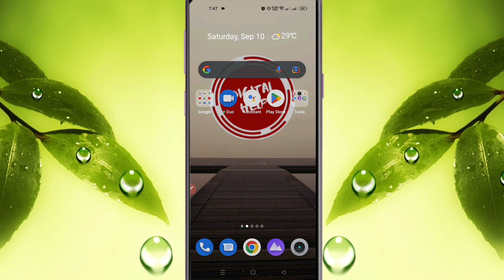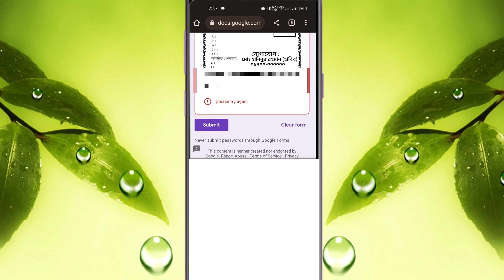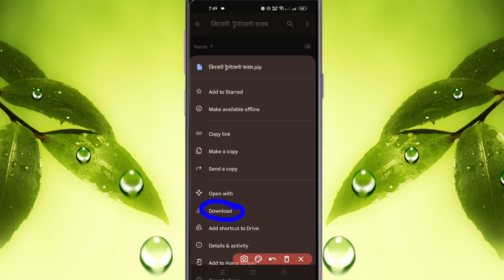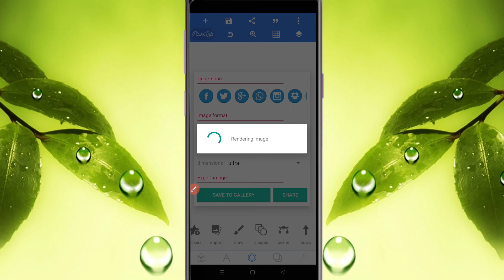ক্রিকেট টুর্নামেন্টের ফরম ডিজাইন মোবাইলে । Cricket Tournament From Design In Mobile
Hello Friend 😊😊😊😊

৬ সংখার পাসওয়ার্ড  সংগ্রহ করতে হবে ।